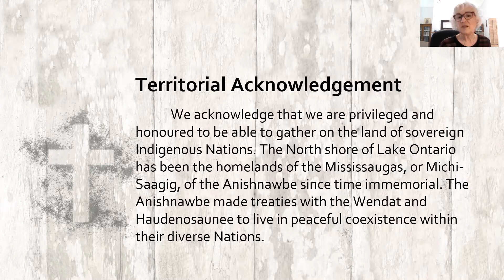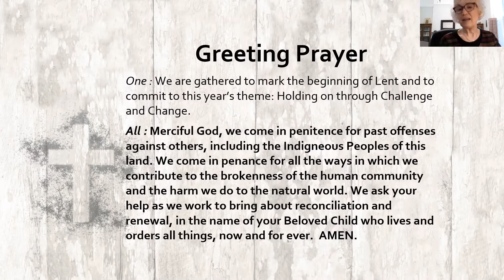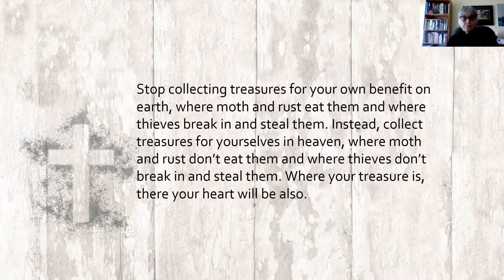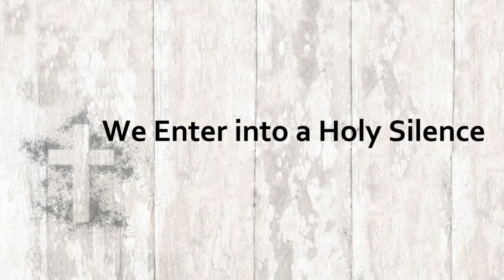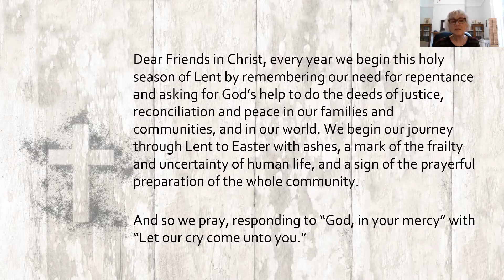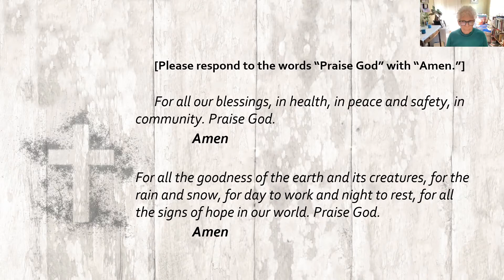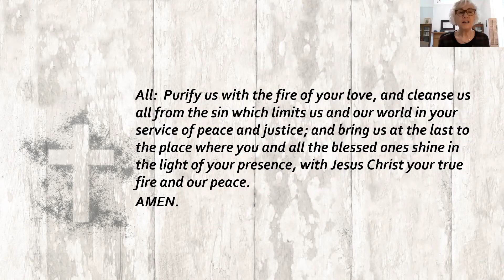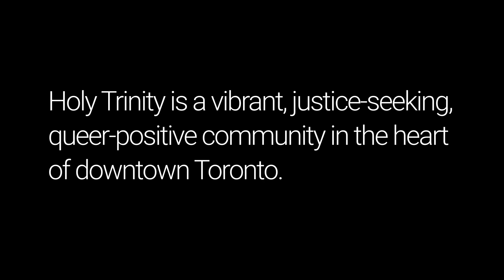Ash Wednesday, 2022 - Holy Trinity TO Gathering, March 2nd, 2022